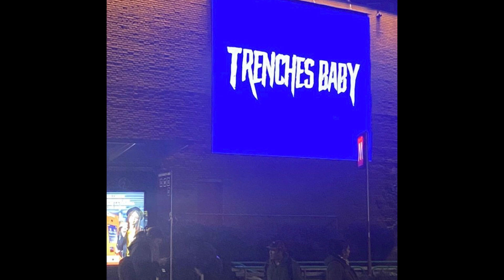(FREE) Rondo x Central Cee type beat "Trenches baby"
💰buy this beat here/Compra questo beat:
loop by @runnitupramos

Must Credit (ProdPxris)

!!! IMPORTANT !!!

Se vuoi usare questo beat su spotify, apple music, tidal etc. etc. devi prima acquistarlo

if you want to use this beat on spotify, apple music, tidal etc. etc. you have to purchase the beat.

(free for no profit on soundcloud and YouTube)